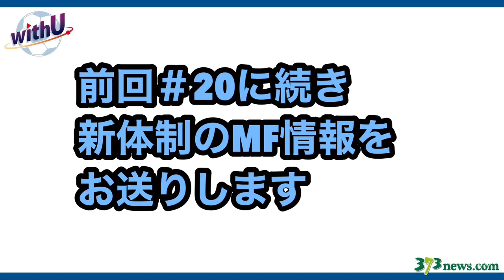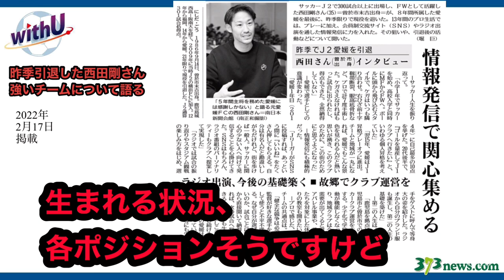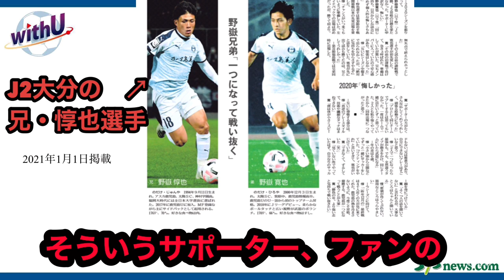【ひろにぃチャンネル #20 】まだ間に合うJ3 2022シーズン予習③ 鹿児島ユナイテッド新体制おさらい！ MF編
【鹿児島ユナイテッドFC×南日本新聞社】
鹿児島ユナイテッドFCの試合やチームの話題を、南日本新聞の社員YouTuberが新聞記事を活用してお送りする新しい形のサッカー解説動画。
今回は開幕前にユナイテッドFCの新体制をおさらいします！

南日本新聞の鹿児島ユナイテッドFC応援サイトはこちらから

【県外限定】鹿児島ユナイテッド試合翌日の紙面をお届け「ユナパック」